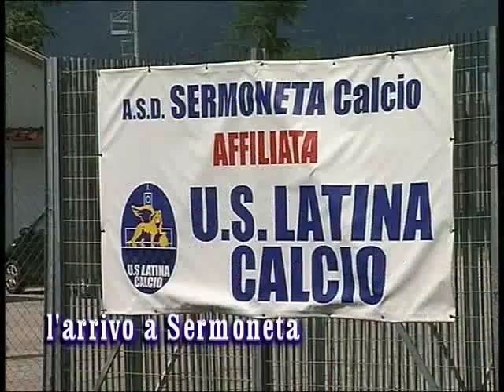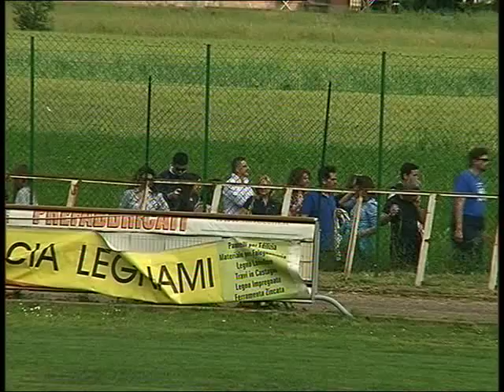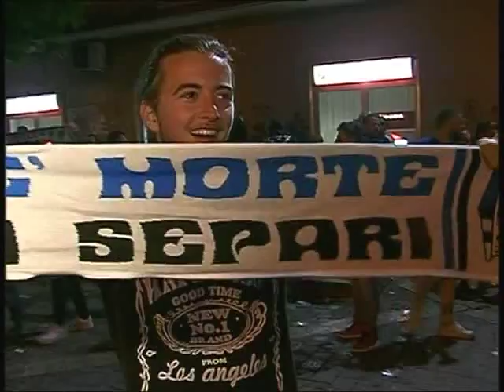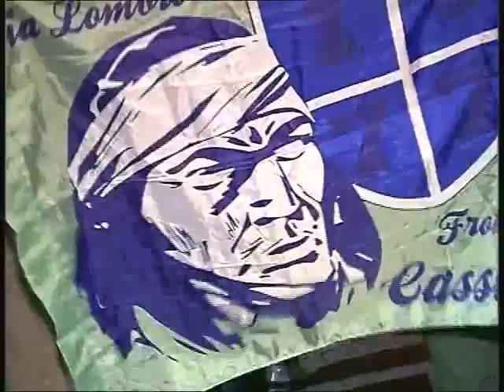la gara e la festa